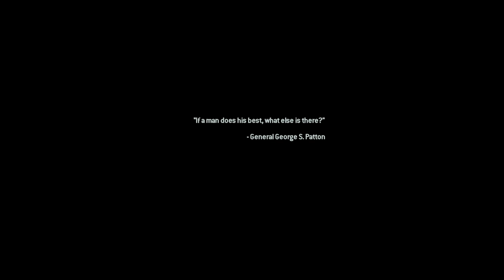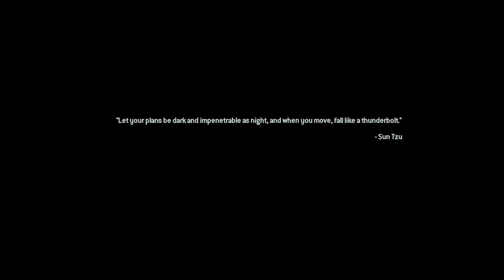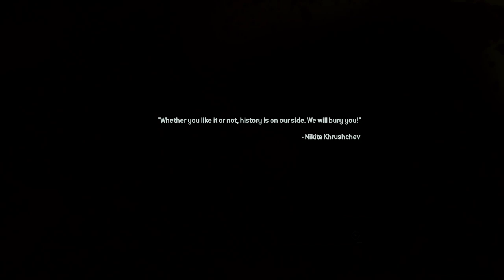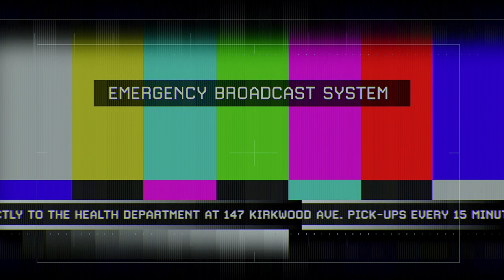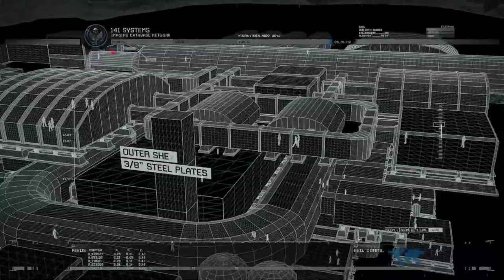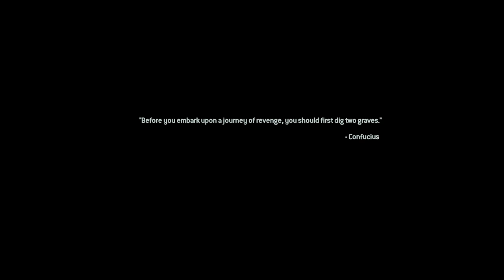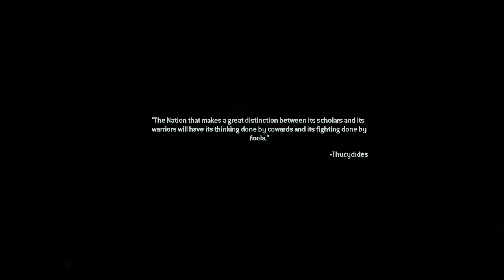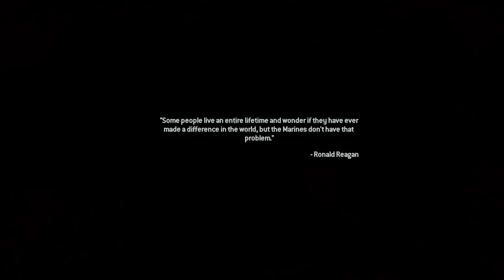Call of Duty: Modern Warfare 2 Campaign Remastered Gameplay Part 2 (PS4)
Modern Warfare 2 Remastered is finally here, only on PlayStation, other platforms will release April 30th. 1 month after the PlayStation 4 release.

Play alongside Soap, Shepherd, Ghost and other familiar faces once again as you fight back against Vladimir Makarov, the Inner Circle, and other unforeseen foes.